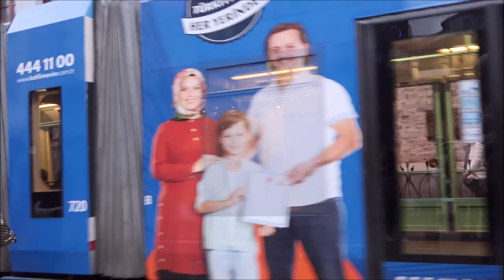TURKEY VLOG : BLUE MOSQUE, HAGIA SOPHIA, TOPKAPI PALACE AND GRAND BAZAAR